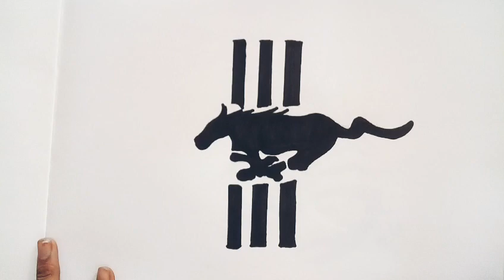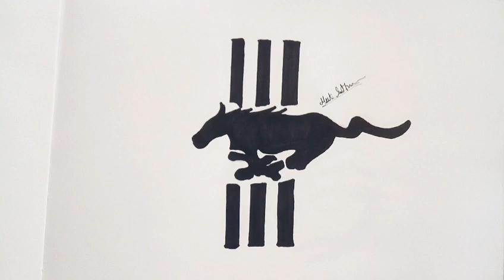Guess the car logo and try to draw....!!!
Guess the car logo and try to draw. !!!@maricheysketchart